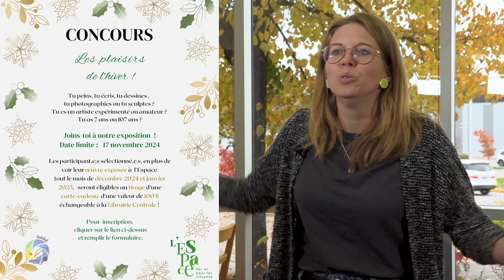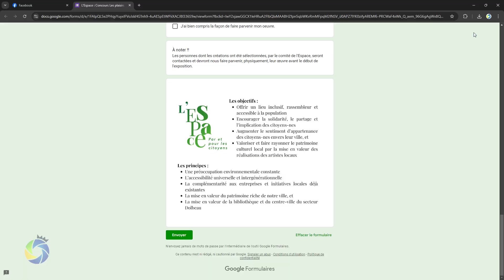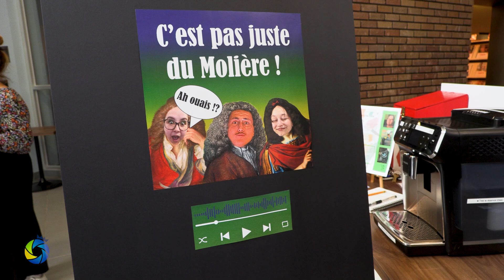📢 Nouvelles du Haut-du-Lac 📢Inscription pour l'exposition Les Plaisirs de l'hiver